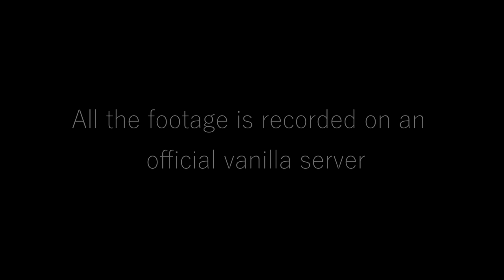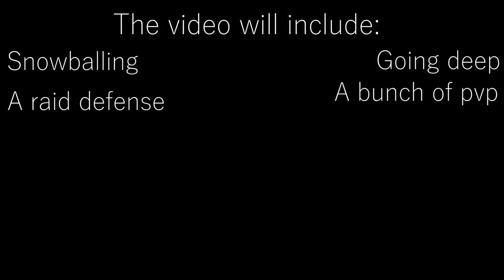The TRIO with 25,000 HOURS of RUST EXPERIENCE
Dpi: 800
Sens: 0,16
Res: 1920x1080